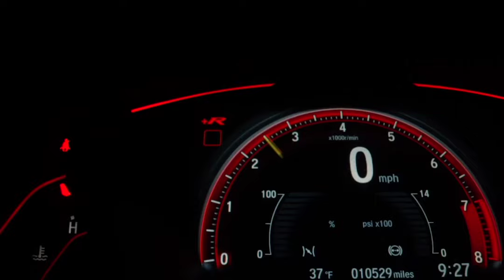Sly Cloutier - Love (Official Music Video)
''Love'' out now: li.sten.to/1d24xvzo

Produced by: Sylvain Dominic -Simard
Love Records